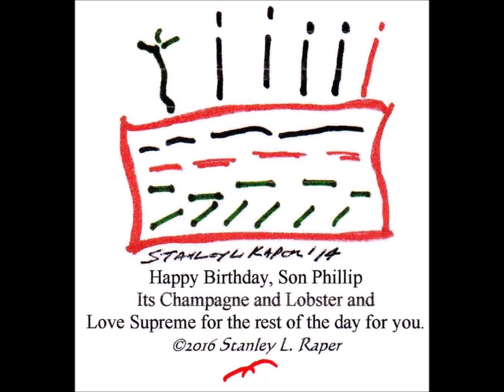Happy Birthday Philip Them Birthdays by Stanley L Raper